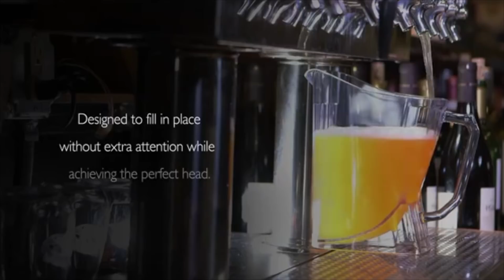How Product Licensing & Open Innovation Works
What is licensing? What does it mean to license a product? "One Simple Idea" author Stephen Key explains how product licensing works and includes numerous examples of licensed products. Have a product idea? Consider licensing it!

inventRight is a one-on-one coaching program that has helped people from more than 40 countries license their ideas for new products. It was founded by Andrew Krauss and Stephen Key in 2001. for more information and to become their student.